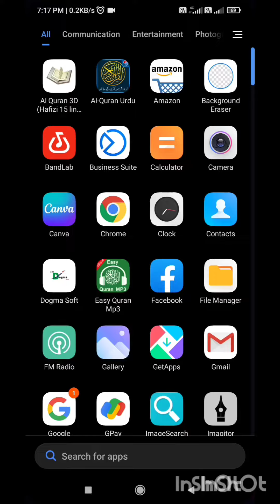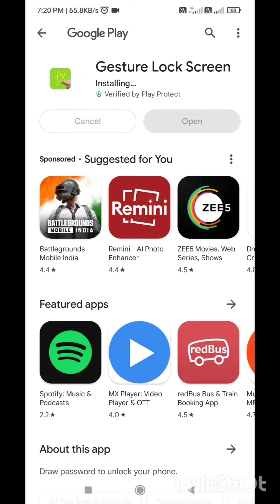How to signature pattren Downlowed pattren app safe Mobile draw signature pattern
signature pattren
App download
How to app download draw pattren